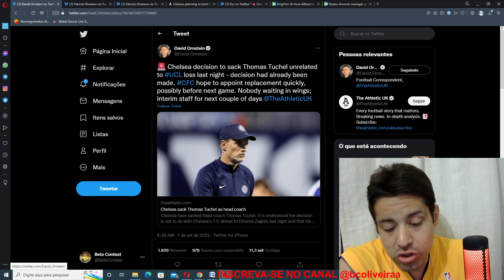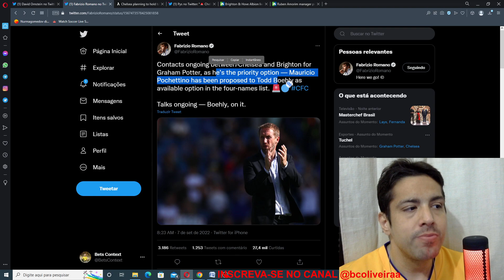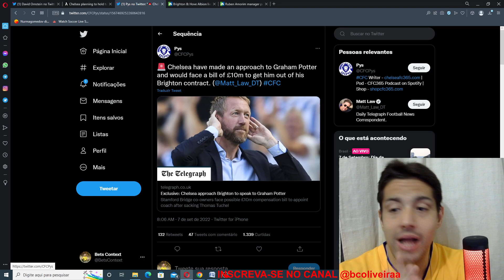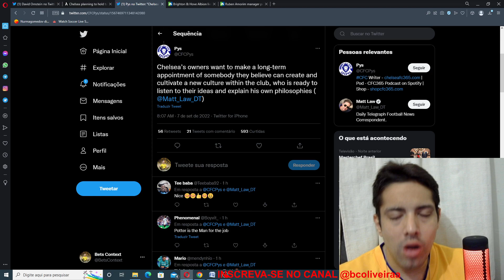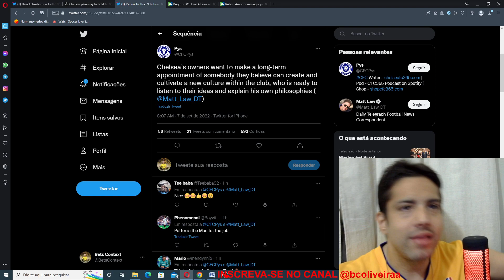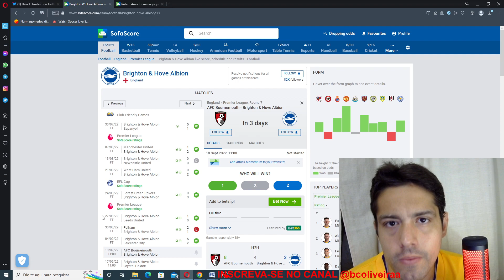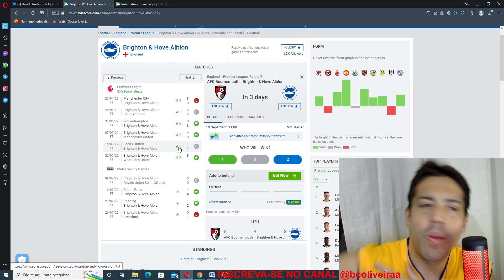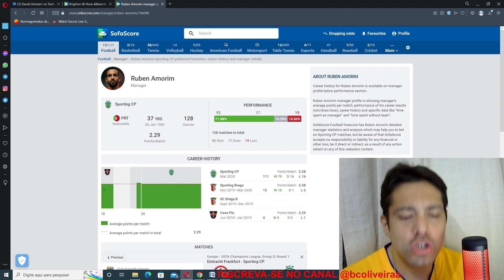GRAHAM POTTER E MAURICIO POCHETTINO FAVORITOS AO CARGO DE TREINADOR DO CHELSEA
Canal de Debate/Discussão sobre FUTEBOL brasileiro e internacional.